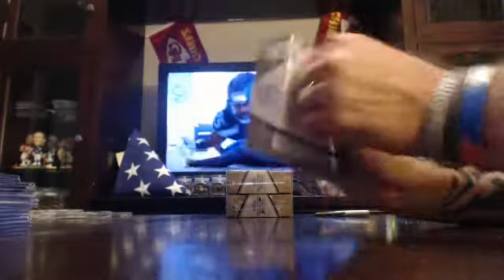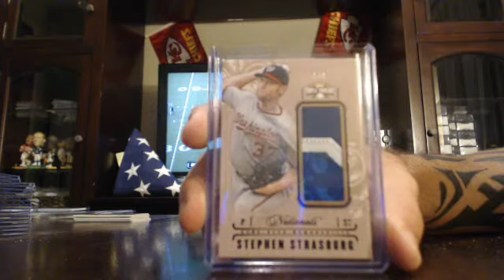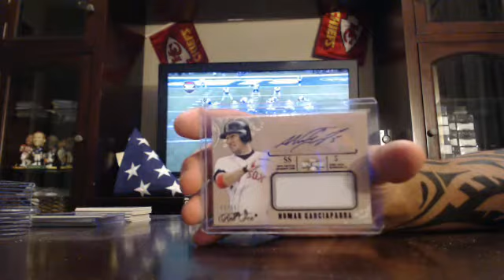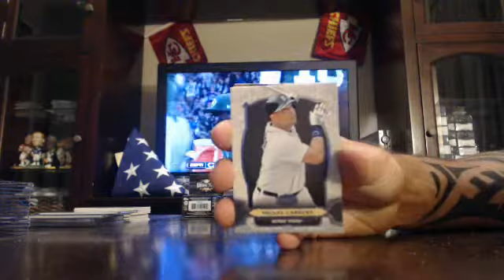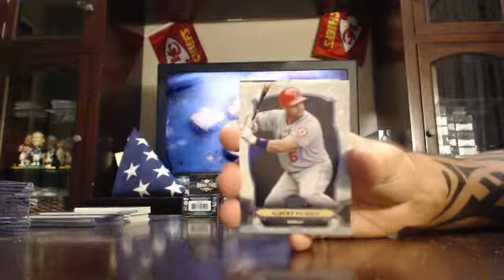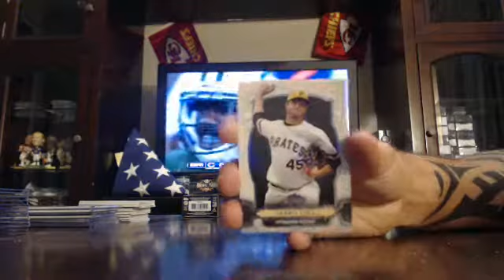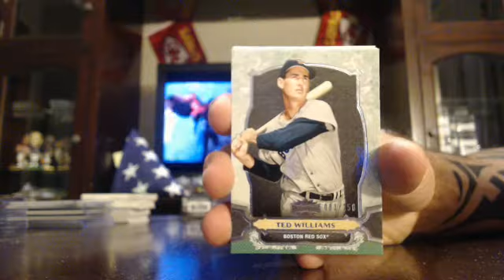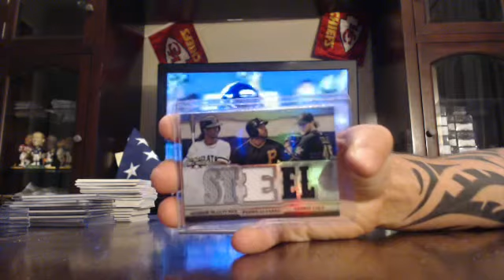majorlps 2014 triple threads baseball 3 box break 9/22/14 - ebay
triple threads baseball 3 box break from 9/22/14